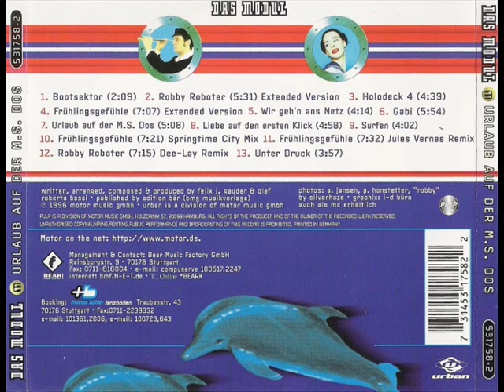Das Modul - Surfen